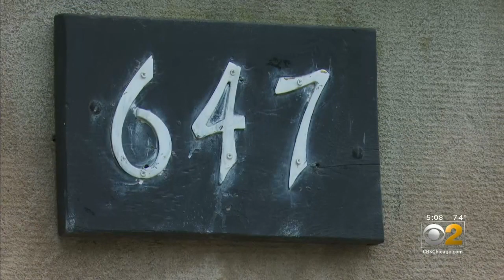Man Stuck In Lease For Rat Infested Beal Properties Apartment Refunded, Released From Lease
A man who said his Lakeview apartment was infested with rats and his landlord was not fixing the problem has been released from his lease, he tells CBS 2.